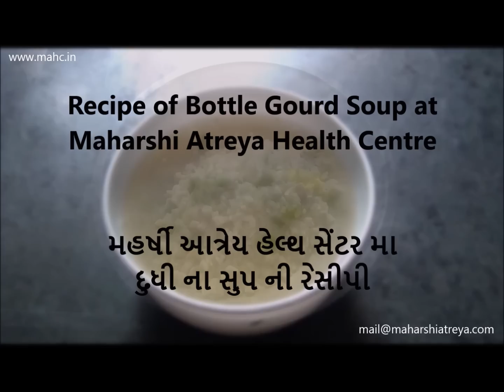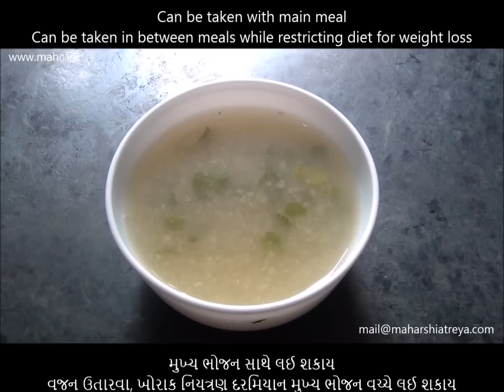MAHC Recipe - Bottle Gourd Soup recipe at Maharshi Atreya Health Centre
We are frequently requested for giving the recipes of different food items, which we are providing at centre.

On account of these requests we are trying to make small video recipe of those food items.

Bottle Gourd Soup - દુધી નો સુપ
A simple, quick yet tasty soup recipe.
ઍક્દમ સરળ, જલ્દી બની શકે તેવો છતા સ્વદિષ્ટ સુપ ની રેસીપી.

For soup lovers.
સુપ પ્રેમીઓ માટે.

For Dieters who gets hungry in between main meals.
તેવા લોકો માટે જેઓને વજન ઉતારવા નિયંત્રિત ખોરાક દરમ્યાન, મુખ્ય ભોજન વચ્ચે ભૂખ લાગતી હોય.

--- This soup helps satisfy their hunger between meals.
--- આ સુપ તેમની મુખ્ય ભોજન વચ્ચેની ભૂખ સંતોષે છે.

--- It helps avoiding high calorie snacks.
--- તેને કારણે વધારે કેલોરી વાળો નાસ્તો લેવાની જરૂરીયાત ટાળી શકાય છે.

--- It helps continue healthy diet for longer duration. As strict diet is often reason for most of the unsuccessful dieting attempt.
--- જેને કારણે, તંદુરસ્ત ખોરાક નિયંત્રણ લાંબા સમય સુધી જાળવી શકાય છે. કારણકે, વધુ પડતો નિયંત્રિત ખોરાક, મોટાભાગ ના અસફળ ડાયેટિન્ગ પ્રયાસો નુ કારણ છે.